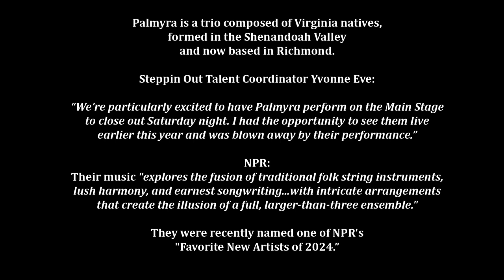Palmyra Headlines Steppin Out 2024 Blacksburg, Virginia USA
Steppin Out 2024 includes over thirty performers ranging from rock bands to ballet.
to Americana, alt-country, folk and soul.

Yvonne “Eve” Yee, Founder of Rock the Blocks LLC, has curated the line-up since 2016.

“Each year we try to bring back fan favorites while introducing new, up-and-coming artists to the line-up from across Virginia and beyond. We’re particularly excited to have Palmyra perform on the Main Stage to close out Saturday night. I had the opportunity to see them live earlier this year and was blown away by their performance.”